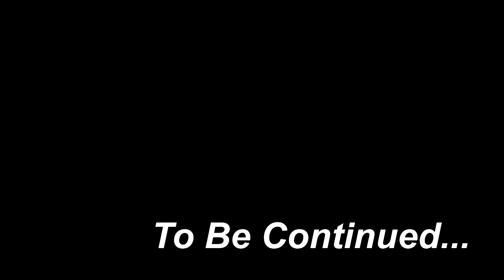Zombie Apocalypse, Peppa Pig Turn Into Zombies🧟‍♀️ | Peppa Pig Funny Animation